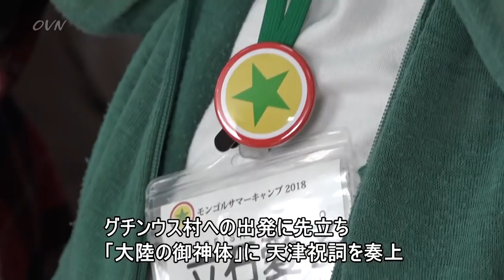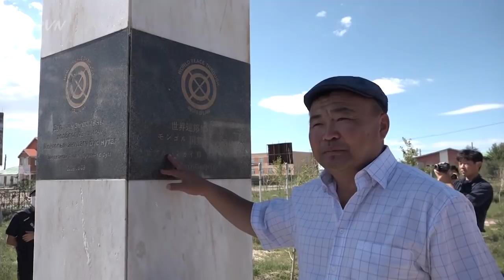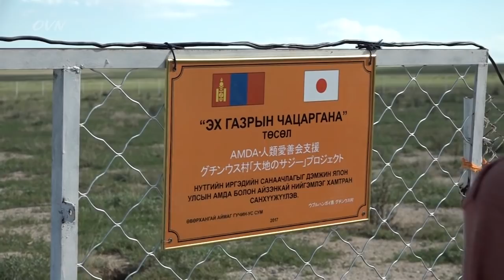モンゴル児童支援訪問団「モンゴルサマーキャンプ2018」2018.8.17~23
かつて、出口王仁三郎聖師が世界平和の志を掲げ、目指したモンゴルの大地。
「モンゴル児童支援」は、このモンゴルの子供たちに、文房具の贈呈などを行うもので、平成17年に始められ、隔年で開催されている「モンゴルサマーキャンプ」などを通じて、今も継続して行われている人類愛善活動です。
　今回の支援地に選ばれたのは、19日に参加団が訪れた、モンゴル国ウブルハンガイ県グチンウス村。
　この村は、平成21年6月9日、人類愛善会の協力のもと「世界連邦都市宣言」をモンゴルで初めて行った自治体であり、また、サムダン・ツェデンダンバ人類愛善会モンゴルセンター会長の故郷でもあります。
　またグチンウス村では「大地のサジープロジェクト」が行われています。このプロジェクトは、人類愛善会と、日本に本部を置く国際医療ボランティア組織「AMDA」との協働で実施され、モンゴルに自生しているグミ科の植物「サジー」を定植し、現地の緑化、環境保護、モンゴル地方の活性化に貢献しています。参加団はサジー農園にも訪れました。
　子供たちとの交流や、お互いの文化体験などを通じて、モンゴル児童支援や、人類愛善活動の意義に触れた、現地での青年たちの様子をご覧ください。